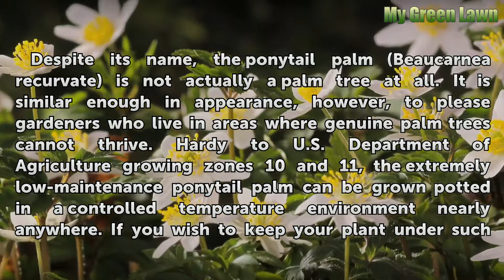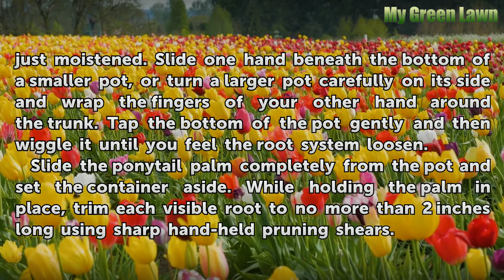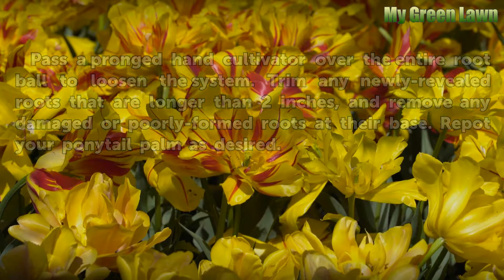How to Cut the Roots When Potting Ponytail Palm Plants Indoors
How to Cut the Roots When Potting Ponytail Palm Plants Indoors. Despite its name, the ponytail palm (Beaucarnea recurvate) is not actually a palm tree at all. It is similar enough in appearance, however, to please gardeners who live in areas where genuine palm trees cannot thrive. Hardy to U.S. Department of Agriculture growing zones 10 and 11, the...

Table of contents How to Cut the Roots When Potting Ponytail Palm Plants Indoors
Things You'll Need 00:53
Tips & Warnings 02:05